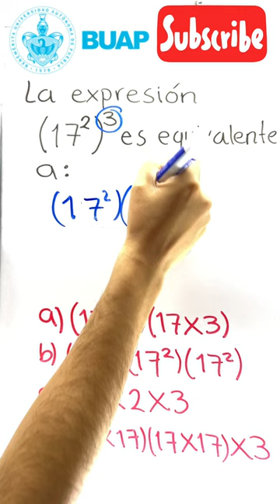☑️Ejercicios examen buap 052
✅Estudia con ejercicios similares en nuestra plataforma👇🏻👇🏻